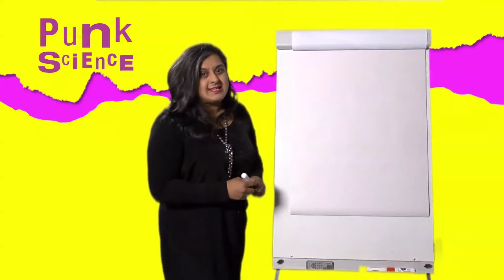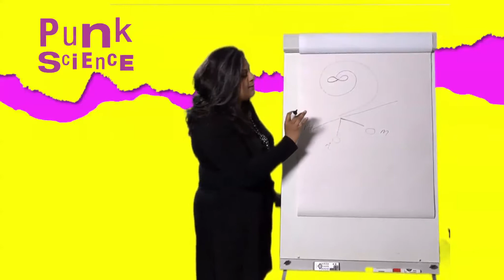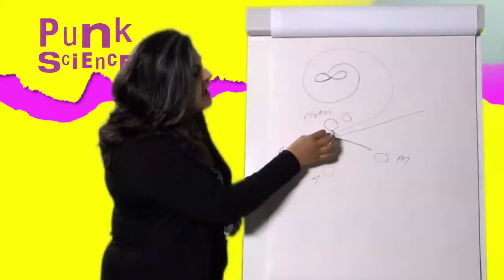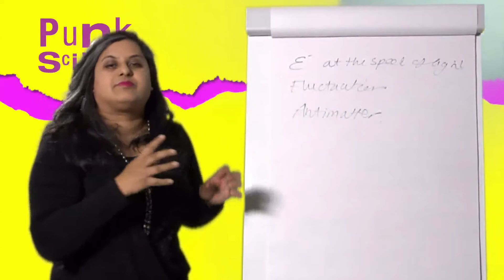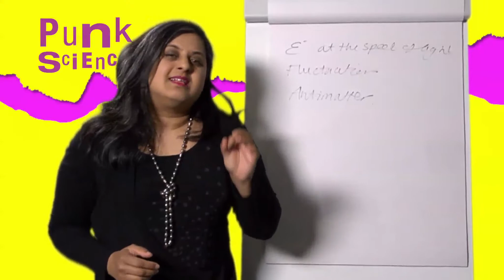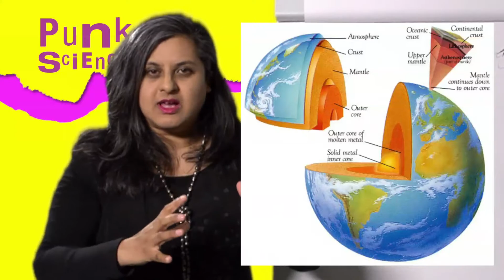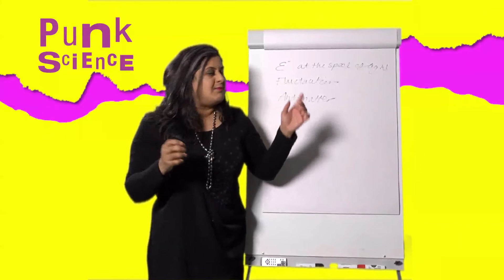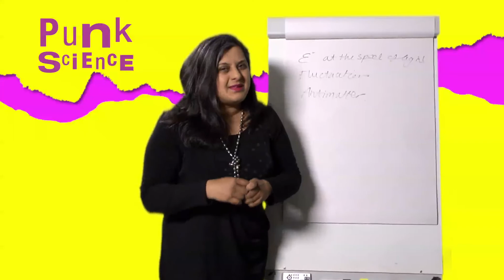The Earth is a Black Hole!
Punk Science TV comes down to Earth and describes how The Black Hole Principle is present even when it comes to our own Earth presenting surprising evidence for this.